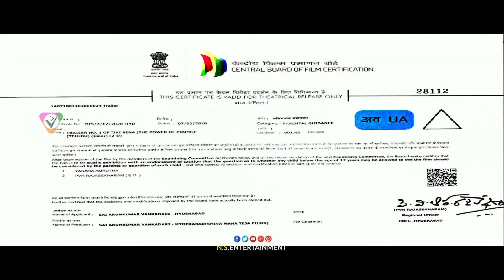Jai Sena Movie Official Trailer || Sunil || Srikanth || Taraka Ratna || V.Samudhra || NS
Watch Here